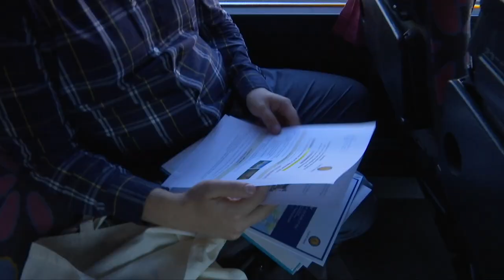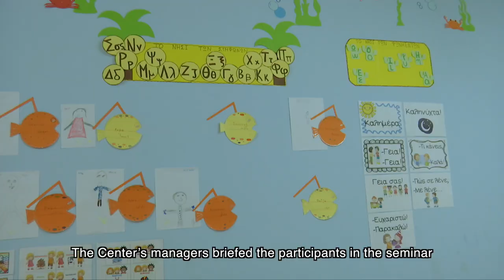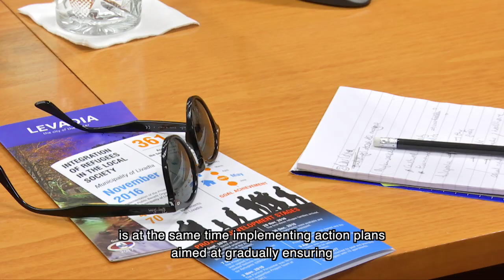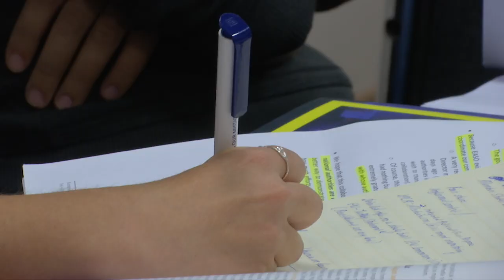Venice Club 2017 Eng